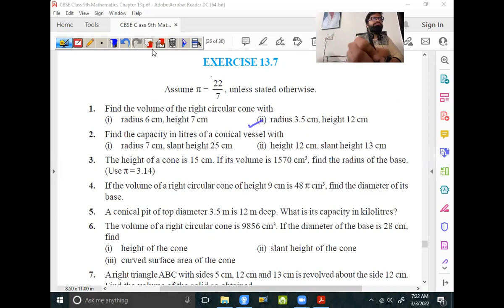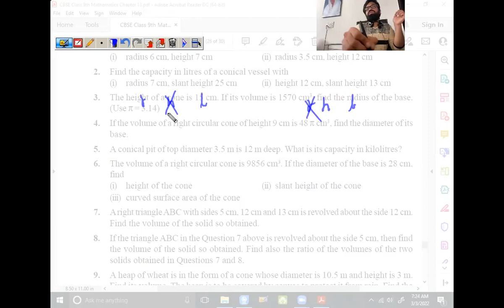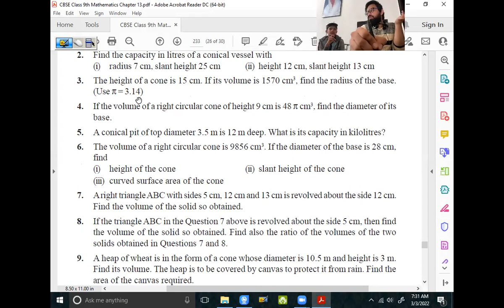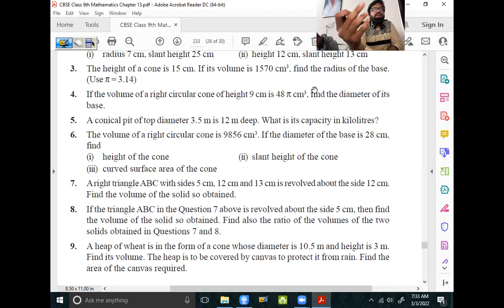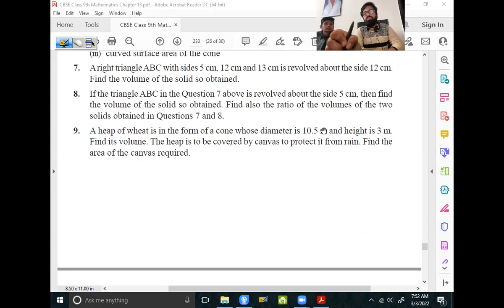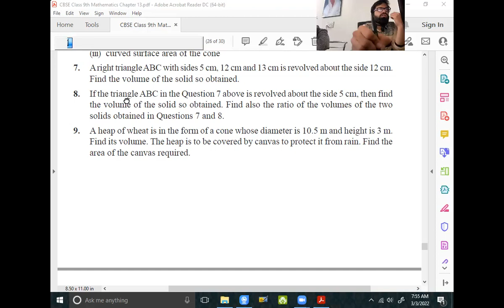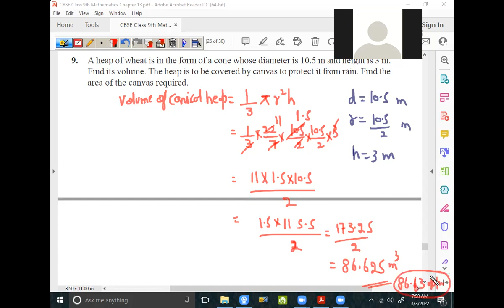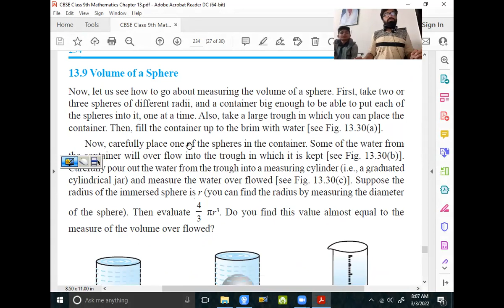03 Mar 22 Class 9th Maths (Surface Area & Vol Rev (Part 9) -Volume of Cone-Formulas & Questions)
NCERT Class 9th Maths Exercise 13.7 Revision & Analysis (Question No. 1 to 9)

- General Formulas to find Curved (Lateral) Surface Area, Total Surface Area and Volume of any 3-Dimensional Figure

- Meaning and Formation of Cone Formulas to find its Volume and Surface Area

- Unit Conversion - Litre or Kilolitre into Cubic Centimetres or Cubic Metres and Vice Versa